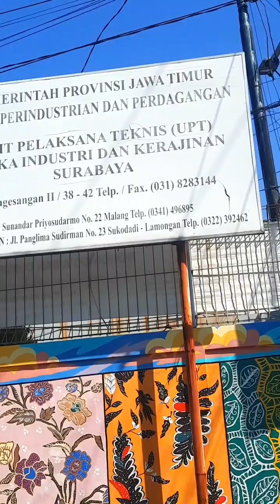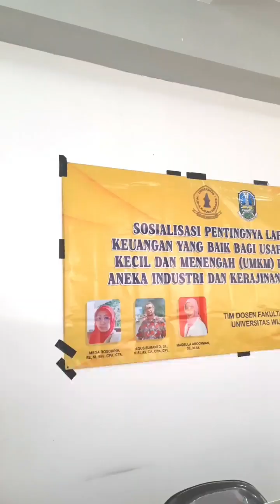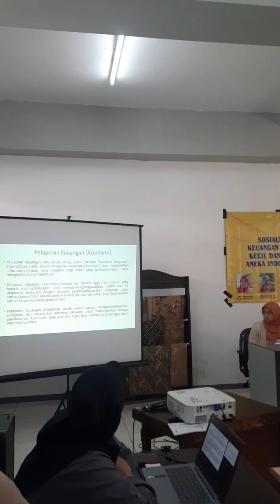Sosialisasi Pentingnya Lap Keuangan Yang Baik Bagi UMKM | FEB-UWKS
Sosialisasi Pentingnya Laporan Keuangan Yang Baik Bagi Usaha Mikro, Kecil & Menengah (UMKM) Pada UPT Aneka Industri & Kerajinan Surabaya tanggal 16 Juli 2024 oleh tim Dosen FEB-UWKS Agus Sumanto; Maqbula Arochman; Mega Rosdiana